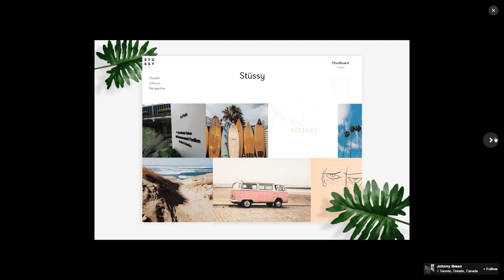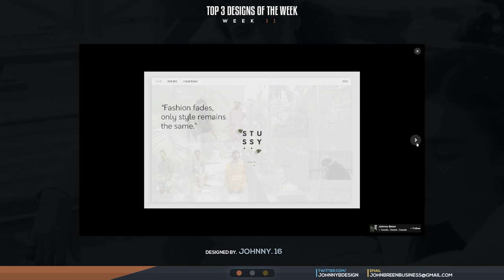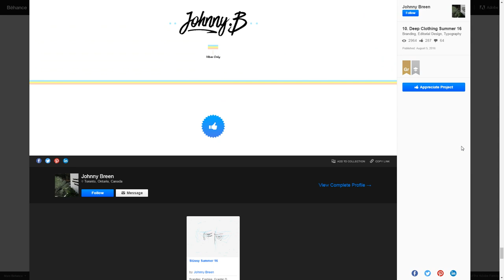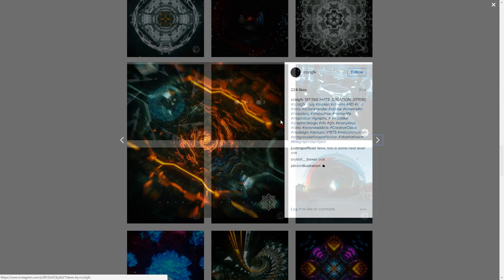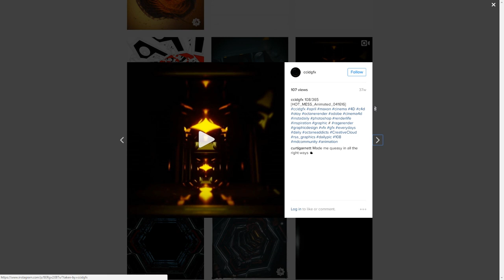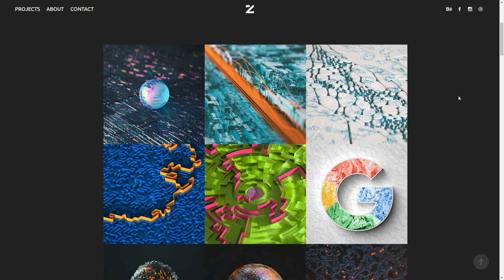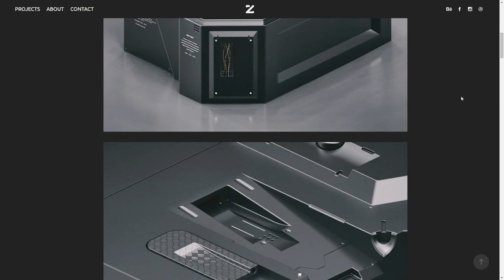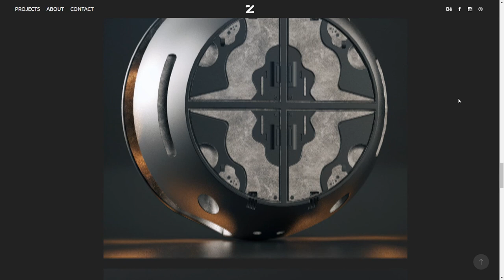Top 3 Designs of the Week - Week 11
Video Description: A series in which I share my fan base, and show off many talented designs of the week, most of the time 3 different designers who have amazing work and portfolios to show off! No real "winning" only a great place to showcase all your hard work to a couple thousand people!